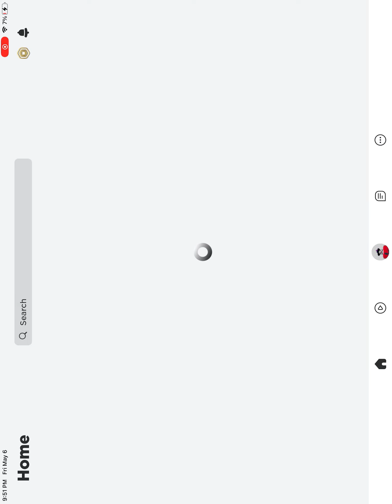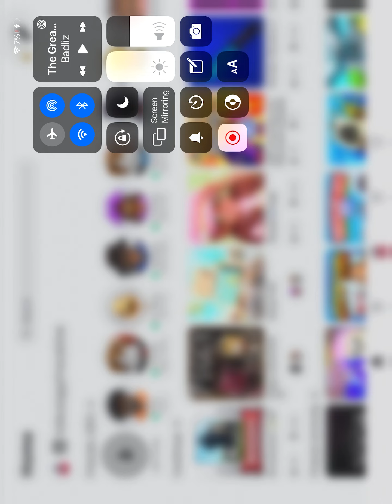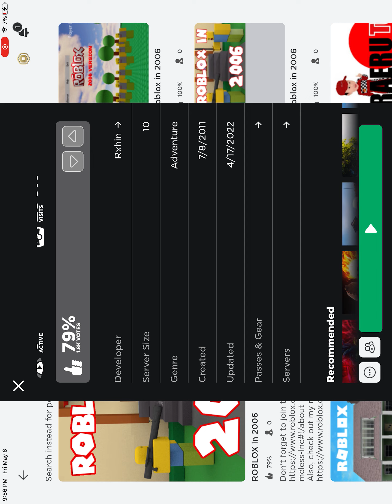Roblox The Movie (2006)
Title: Roblox The Movie
Rating: PG
Category: Comedy Aventure Drama
Year: 2006
Original Realease Date: August 9, 2006
Runtime: 32:29